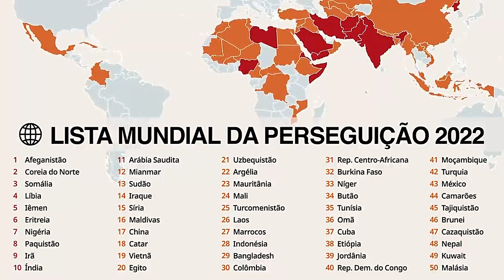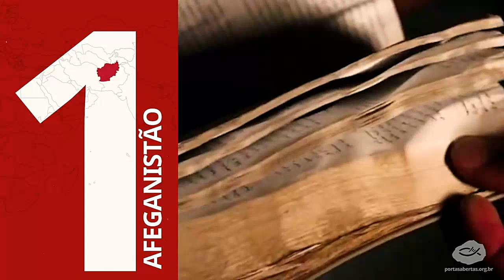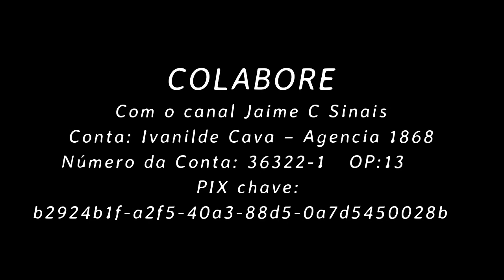Haverá grande perseguição à Igreja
"A Igreja será perseguida e em muitos lugares templos serão destruídos. Famosos santuários serão atacados e a morte estará presente no seio da Igreja".